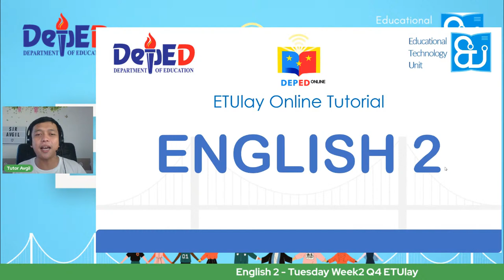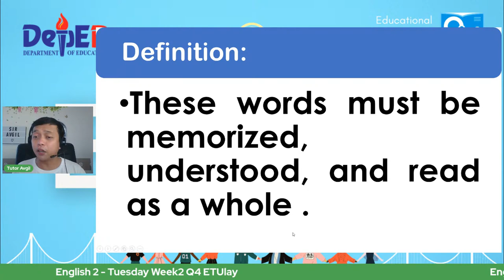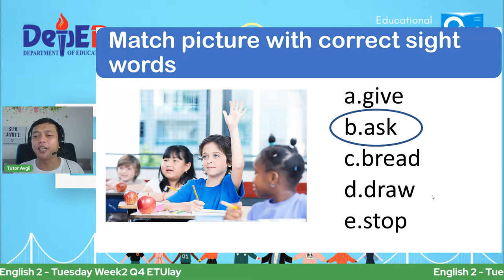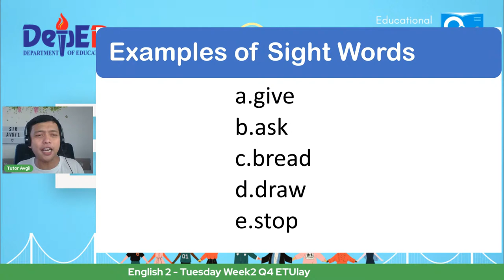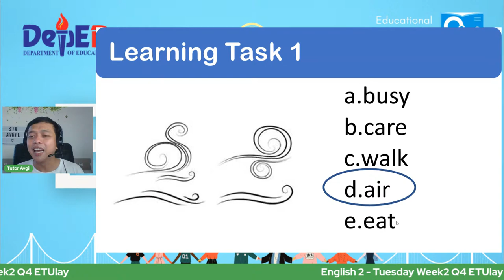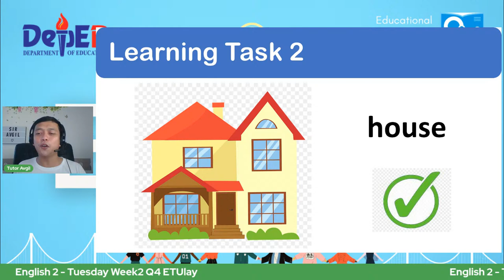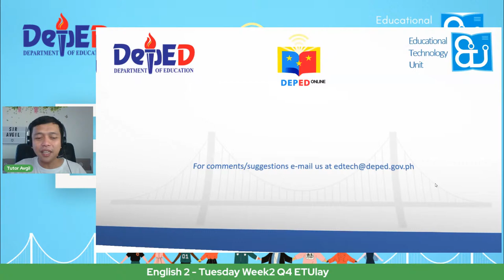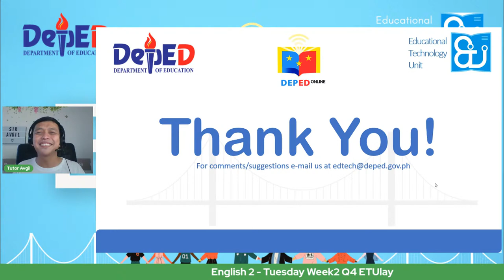English 2 - Tuesday Week2 Q4 ETUlay